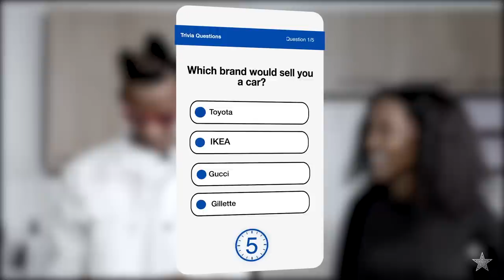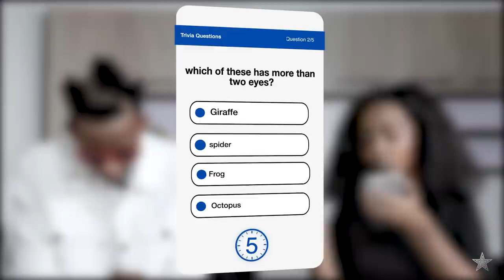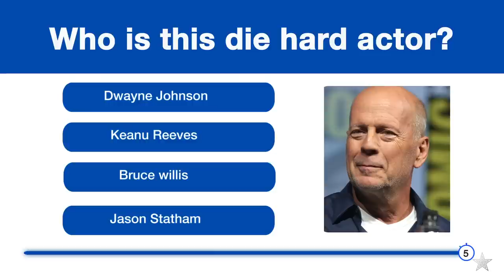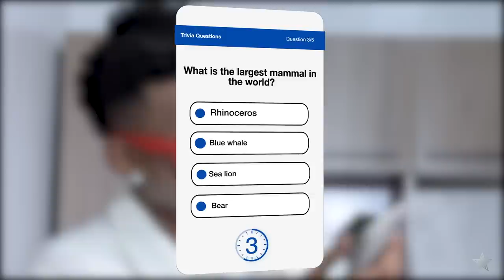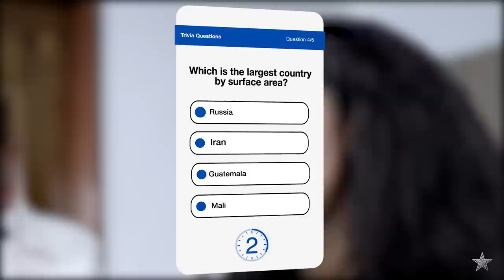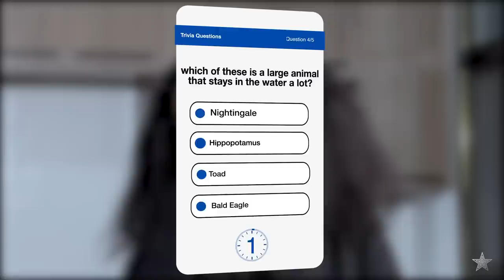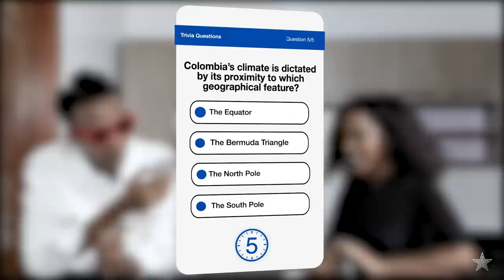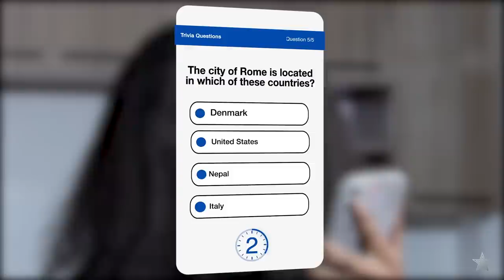Trivia Questions, with Kivumbi King. | Kigali Uncovered (Episode 7)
Watch Darina and Kivumbi King play the Trivia Questions game.
A little surprise at the end of the video.